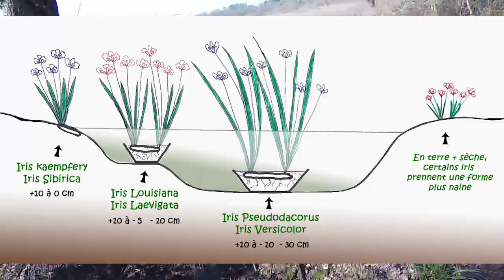[Plantes] EP.7 - Les signes du printemps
Dans cette vidéo, je vous montre les signes du printemps.
La recherche de la primevère a été longue et j'ai rencontré beaucoup de choses annexes sur le chemin. Je vous les montrerai dans une prochaine vidéo.

Copyrights :
One Piece - Shirô Hamaguchi & Kohei Tanaka : I'm becoming the King of Pirates